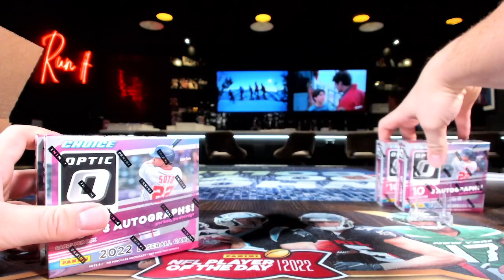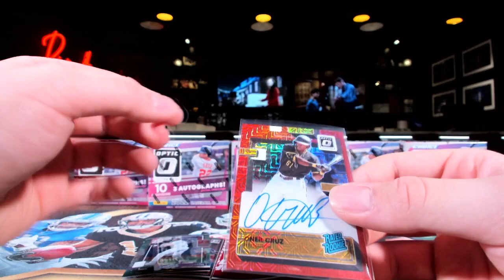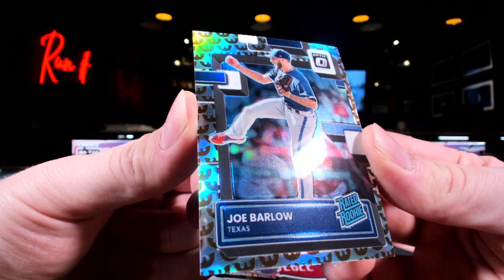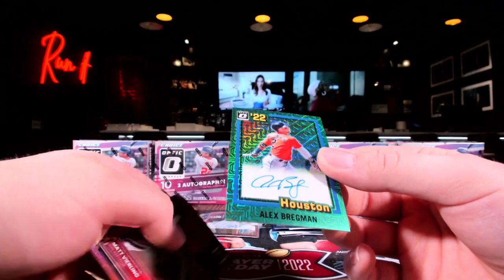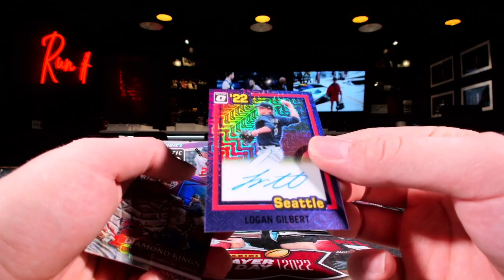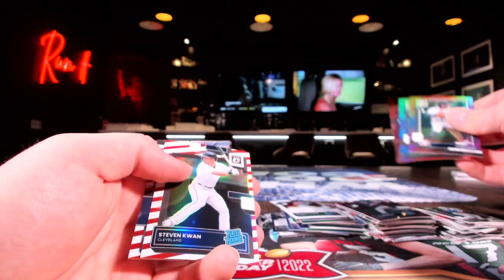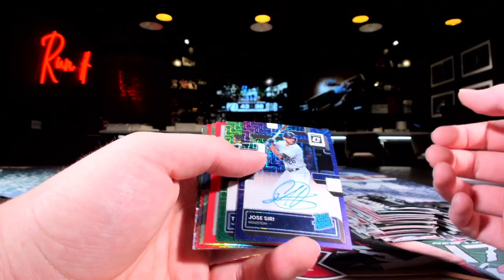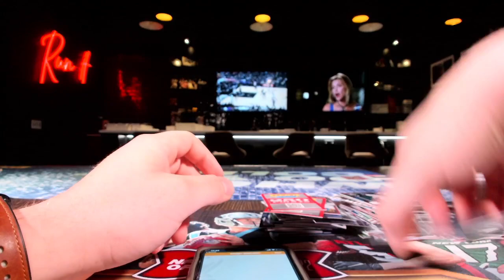2022 Donruss Optic Choice Baseball 10 Box Half Case Break #2